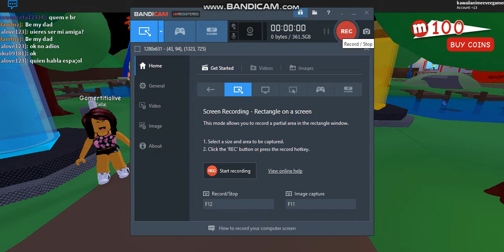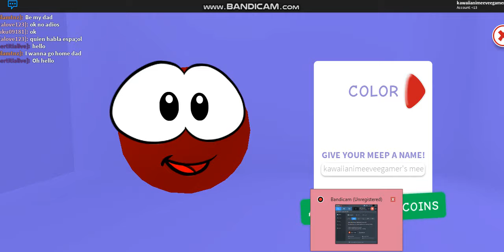roblox: Meepcity part 1 (go to store and ice cream)